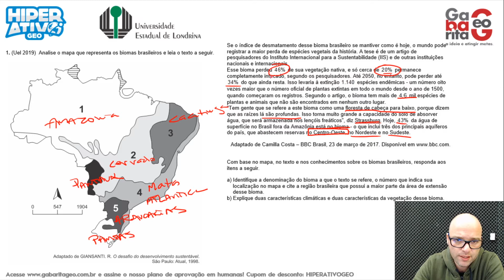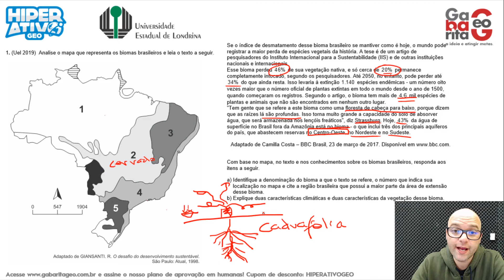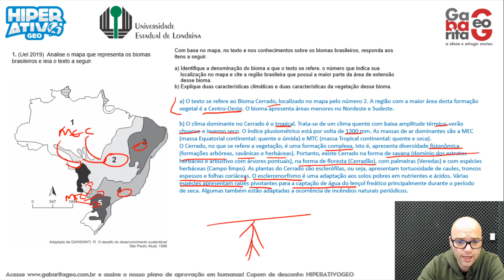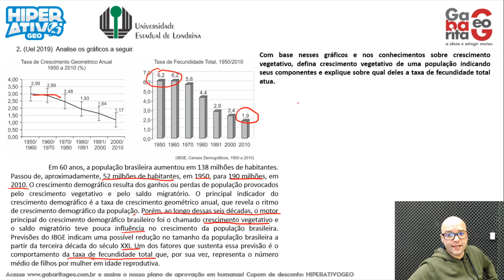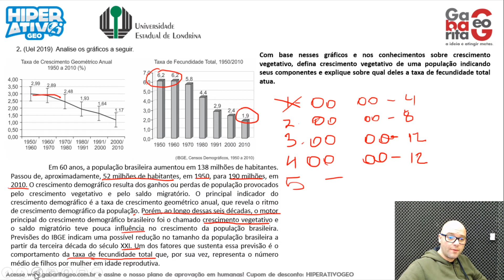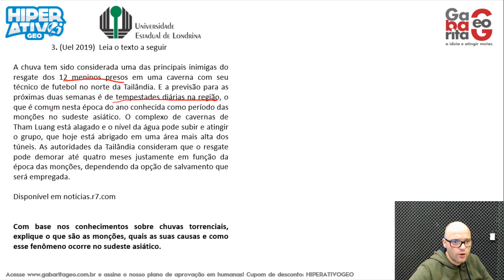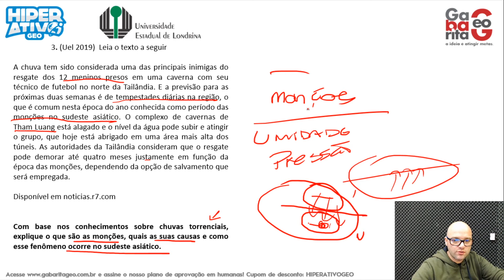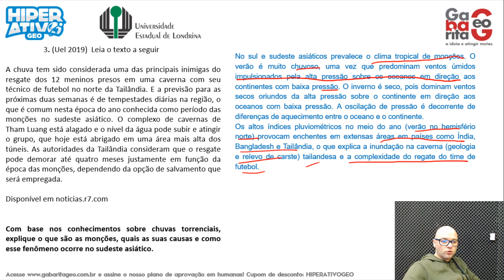REVISÃO UEL 2020 | GEOGRAFIA | REVISE COM EXERCÍCIOS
Nessa riquíssima aula de Geografia para o vestibular da UEL. O prof. Silvester aborda os principais temas que cairão na prova.
Fique atento anote todos as dicas e vamos juntos gabaritar.

Leia o comentário fixo.